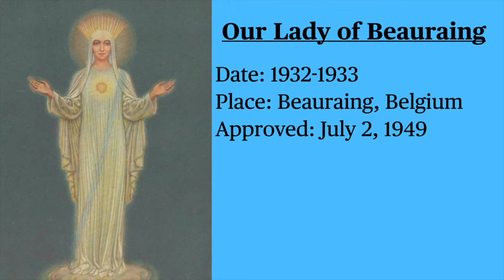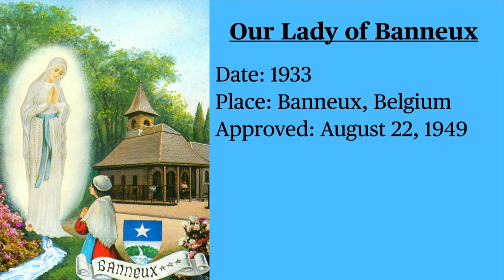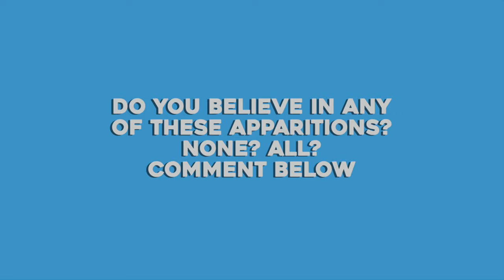Lesser Known Marian Apparitions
Part 3: Lesser known Marian Apparitions
Our Lady of Good Event
Our Lady of Laus
Our Lady of Good Help
Our Lady of Hope of Pontmain
Our Lady of Gietrzwałd
Our Lady of Beauraing
Our Lady of Banneux (Our Lady of the Poor)
The Lady of All Nations
Our Lady of Akita
Our Lady of Cuapa
Mary, Virgin and Mother, Reconciler of All Peoples and Nations
Our Lady of Kibeho
Our Lady of the Rosary of San Nicolas

Holy Mary, Mother of God, pray for us sinners,
now and at the hour of our death. Amen.